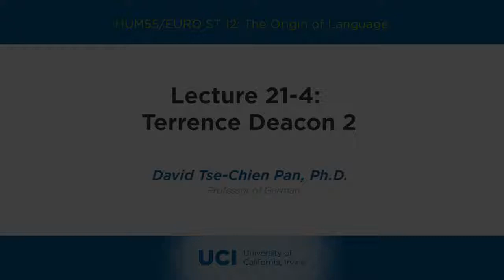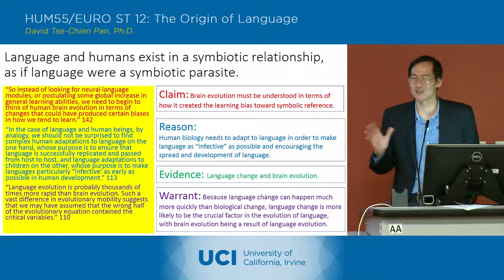The Origin of Language - 21-4 - Terrence Deacon - Lecture